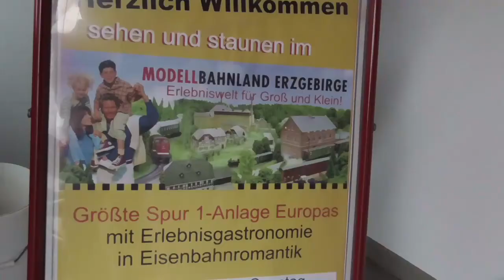Modelleisenbahnausstellung Schönfeld - Europas größte Anlage in Spur 1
Besuch der größten Modelleisenbahnanlage Spur 1 in Europa.
Ein schönes Ausflugsziel im Erzgebirge, nicht nur bei schlechtem Wetter.